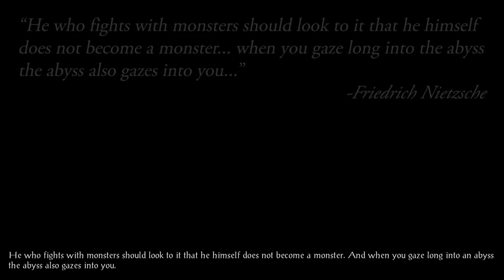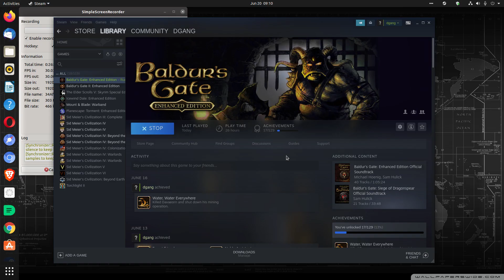34 Ambush After Nashkel Mines (Amazons, Lamalha) in Baldur's Gate Enhanced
34 Ambush After Nashkel Mines (Amazons, Lamalha) in Baldur's Gate Enhanced
Note: This game in being played on a GNU Linux Ubuntu 20.04 system.